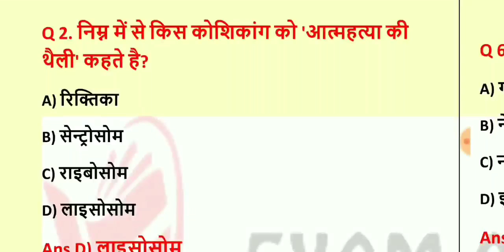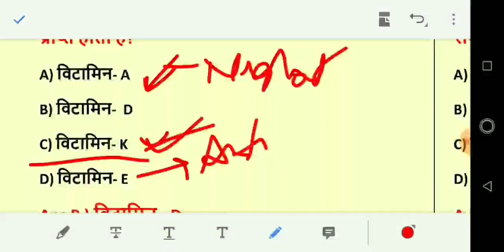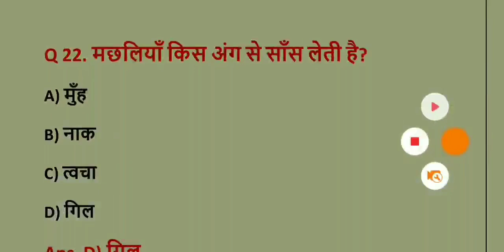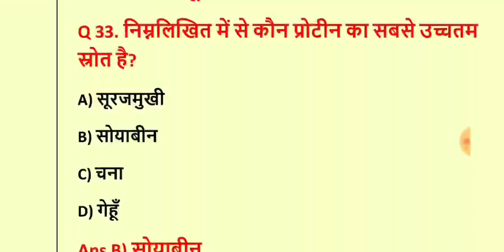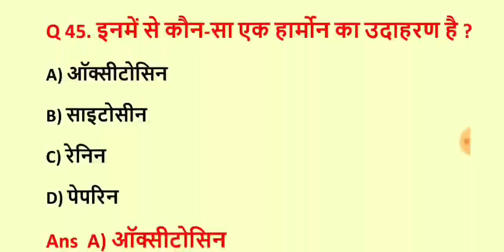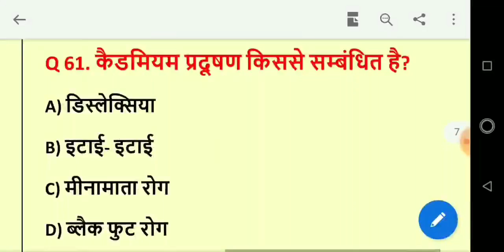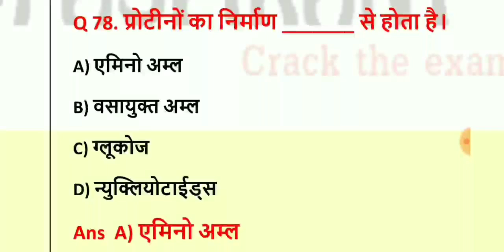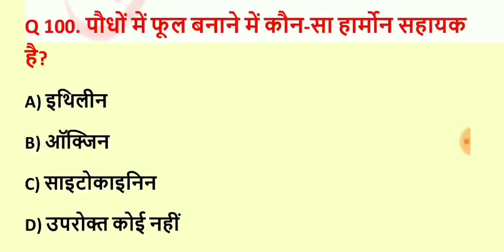Important Science Questions for NAVY, Airforce